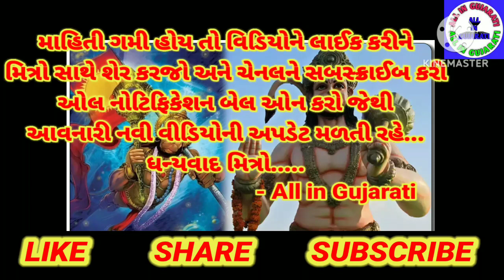શું તમે જાણો છો? હનુમાનજીને ગદા ક્યારે અને કેવી રીતે મળી? || All in Gujarati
નમસ્કાર મિત્રો,
          માહિતી ગમી હોય તો વીડિયોને લાઈક કરી મિત્રો સાથે શેર કરજો અને ચેનલને સબ્સ્ક્રાઇબ કરી ઓલ નોટિફિકેશન બેલ ઓન કરો જેથી આવનારી નવી વિડિયો ની અપડેટ તમને મળતી રહે. ધન્યવાદ મિત્રો...

હનુમાનજીને ગદા ક્યારે અને કેવી રીતે મળી?
હનુમાનજી ને ગદા કોને આપી
હનુમાનજી નું ગદા નું ઈતિહાસ
હનુમાનજી ની શક્તિઓ
રામભક્ત હનુમાનજી